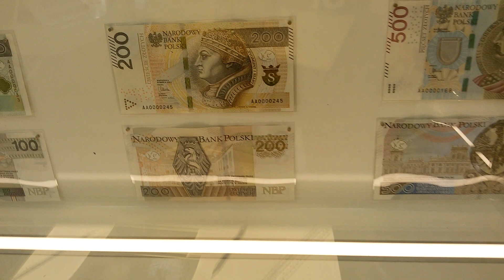National Bank of Poland / part 3